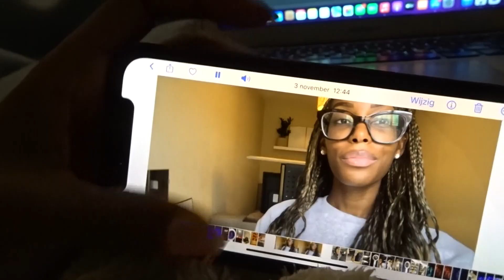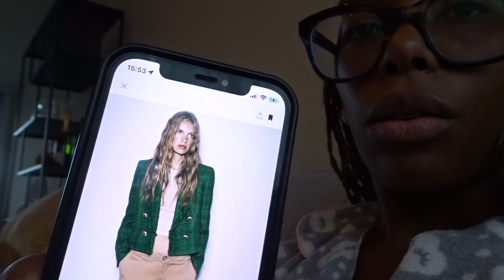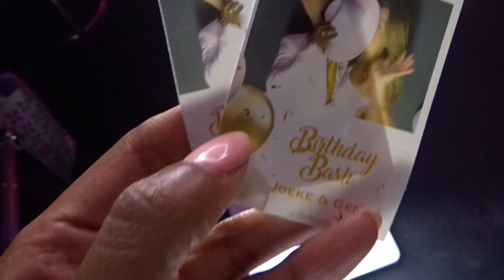Nieuwe schoenen & een feestje! 🥳🥂💅🏾 | Vlog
Hi Lovies,

Welkom bij weer een nieuwe vlog! In deze video hebben we een feestje van mijn broer & zijn vrouw, was heel gezellig! Ook heb ik nieuwe schoenen die ik laat zien. Tot snel weer!!

Love always,
Mariah 🤍